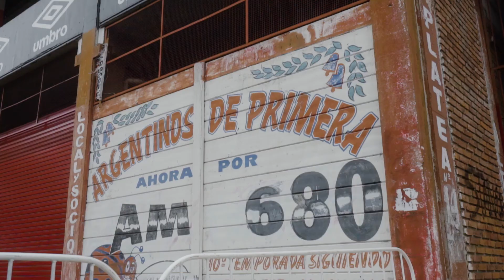LA PREVIA / Argentinos - Colón / LPF 2021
Argentinos Juniors.